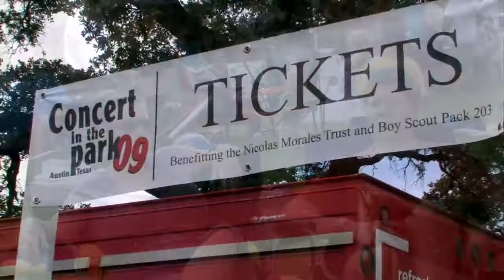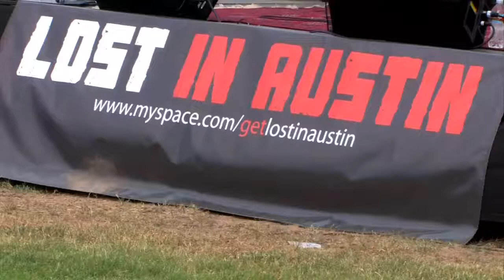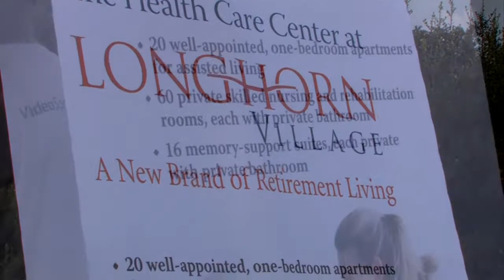Steiner Ranch Concert in the Park 2009 New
Steiner Ranch Concert in the Park from August 2009 featured dozens of local businesses, music and cheering from local high school and a performance by Lost in Austin. This video highlights another example of the great people and events that are all a part of Steiner Ranch here in Austin, Texas.  Produced by 5D Multimedia.